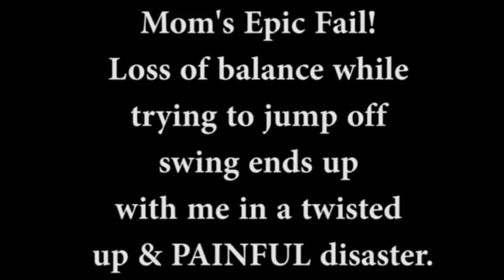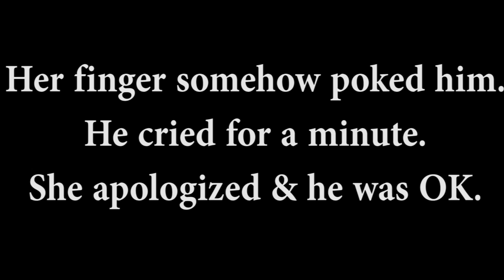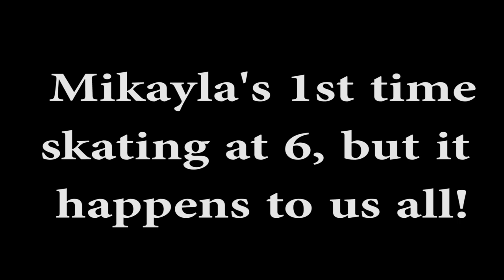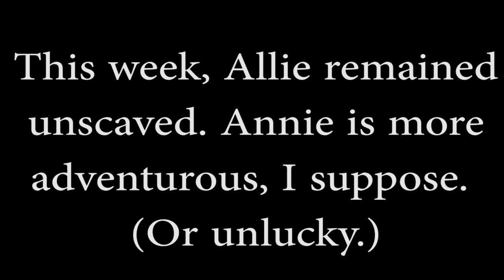Twinpossible Family Bloopers & Fails Part 2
Here's a second video of family bloopers and fails from the Twinpossible's clumsy little family, lol Some are gymnastic fails and bloopers, and Annie the gymnast seems to get the most bloops along the way. I guess she is most adventurous, though I get my good share too, lol.

Visit part 1 if you have not already (link at the end of this video) there will be more to come and other family stuff like vlogs, gymnastics, cheer, heartwarming twin stuff & much, more! We love u all!

XOXO
SHELLY